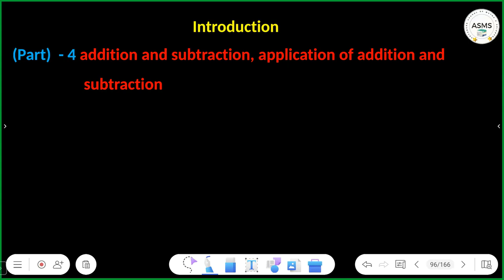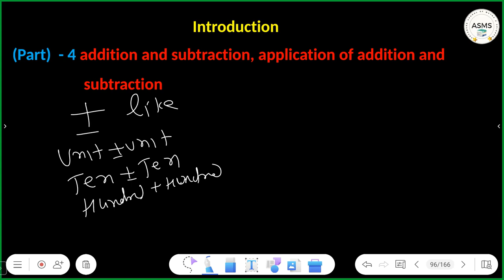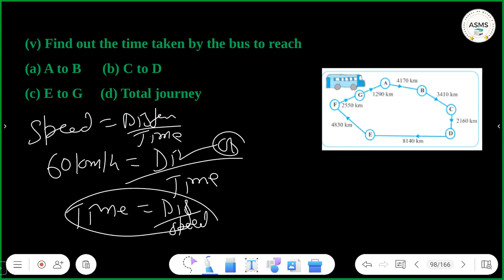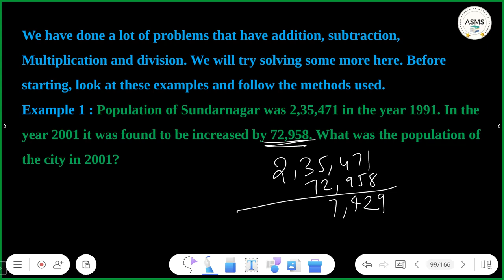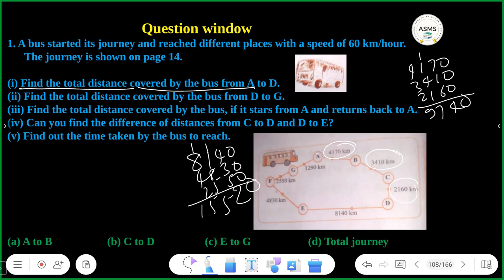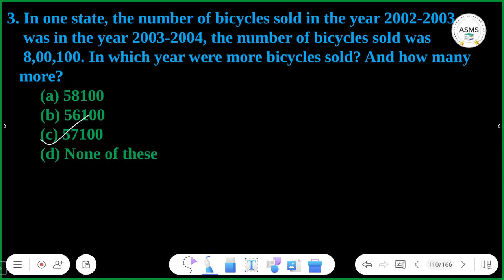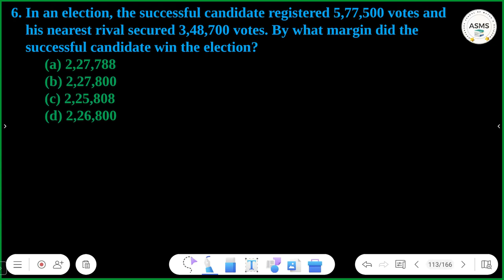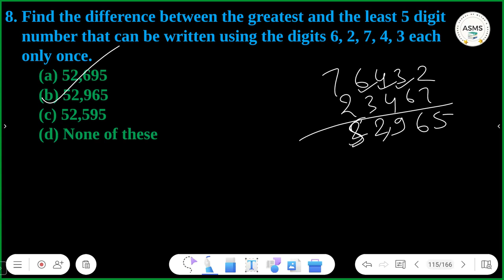Knowing Our Numbers | Part 4 | Class 6 Maths Chapter 1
Video Title - Knowing Our Numbers | Part 4 | Class 6 Maths Chapter 1

✔️ Class: 6th
✔️ Subject: Maths
✔️ Chapter: Knowing Our Numbers
✔️ Topic Name: Class 6 Maths Chapter 1 | Knowing Our Numbers NCERT Full Part 4  Explanation & Exercise
✔️ Topics Covered In This Video ( Swami Arvind Kumar Singh Sir): Addition and substraction , Application of addition and substraction From Class 6 Maths Chapter 1 Knowing Our Numbers in have been discussed in this Video

knowing our numbers class 6 with solutions
knowing our numbers class 6 questions and answers
class 6 maths chapter 1 exercise 1.2 solutions
knowing our numbers class 6 notes

                                      Creatorssuper30.com